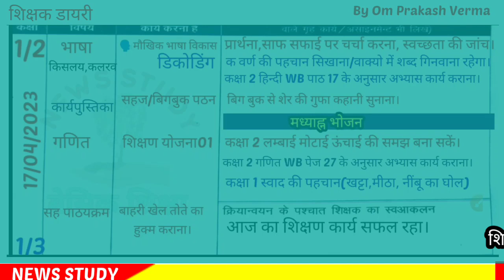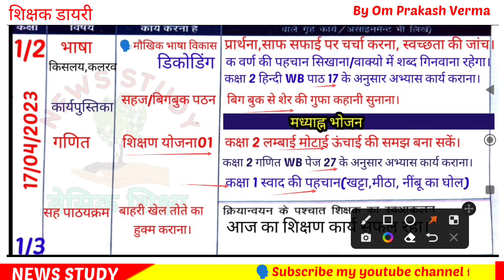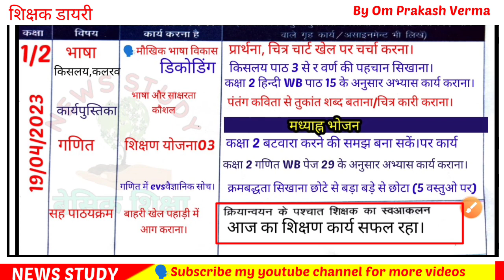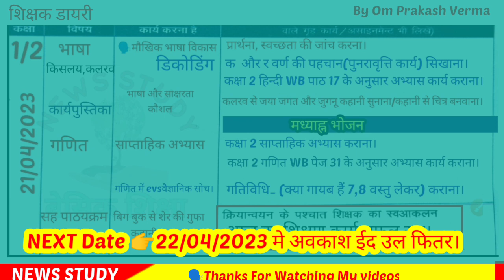📝Shikshak Diary Class 1 2||✍️Shikshak Diary kaksha 1 aur 2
🙏Welcome in My Youtube Channel
🗣️Aaj ke Video me Hum dekhenge Class 1 2 ki bhari hui Shikahak Diary|
👉Jo hogi 17se 22 April  2023 tak।
📚Shikshak Diary Class 1 to 5
(17 Se 22 April 2023 tak)
videos link👇

(10 Se 15 April 2023 tak)
videos link👇

❤️Class 4&5 videos link here👇

Class 4 5 के लिए शिक्षण योजना गणित
shikshak diary class 1 2week 3 shikshak diary class 1  2 week 4
 shikshak diary class 1 2 week 2 shikshak diary class 2 week 5
shikshak diary
class 1 2ki shikshak diary